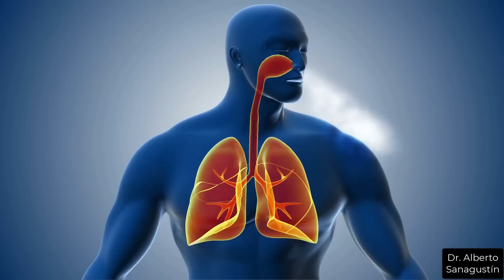CÓMO AUMENTAR EL COLÁGENO PARA PIEL Y ARTICULACIONES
¿Sabes cómo aumentar el colágeno en tu cuerpo? Este video le enseña cómo adoptar un estilo de vida más saludable que ayudará a impulsar la producción de colágeno. Esta es una proteína vital para una piel de aspecto más joven, cabello y uñas más fuertes, mejorar la salud de las articulaciones y mucho más. Los consejos incluyen la incorporación de alimentos ricos en nutrientes en su dieta, la reducción del consumo de azúcar, el ejercicio regular y evitar hábitos tóxicos.

CONTENIDOS

0:00 Signos de carencia del colágeno
0:46 Qué es el colágeno y para qué sirve
2:23 Cómo favorecer la síntesis del colágeno
4:44 Qué alimentos ayudan al colágeno
10:41 Qué debemos evitar
11:49 Suplementos de colágeno
14:02 Vídeos recomendados

★ Sígueme